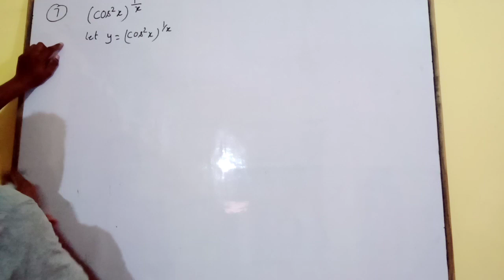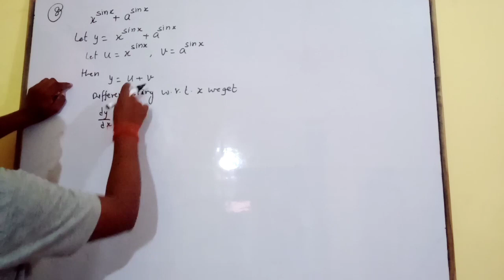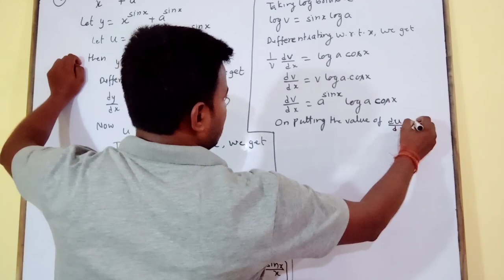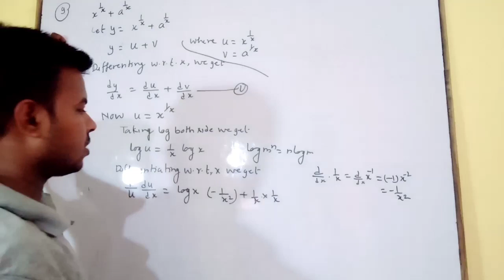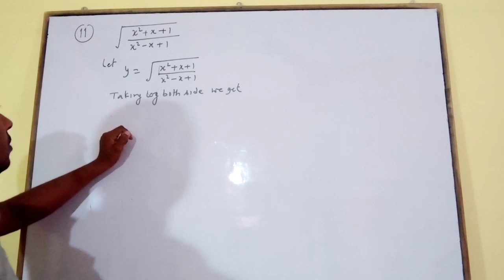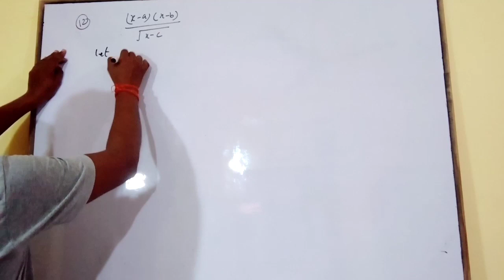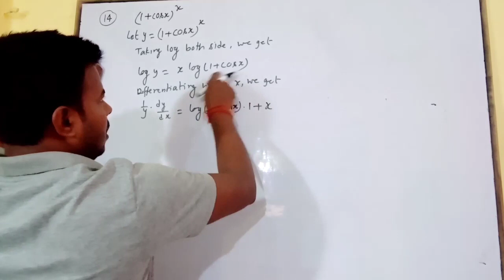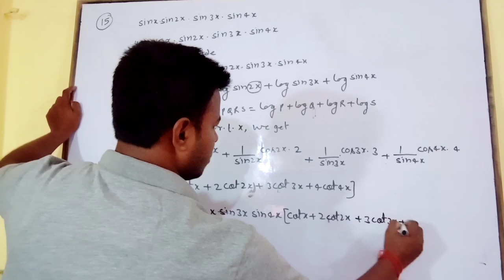Balaji publication Class-12th Math,Lesson-8,Differentiation of composite function,Ex-8.5,Q-6 to 15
Balaji publication class-12,Lesson-8,Nihit falano ka awakalan ,Ex-8.5,Q-6to 15 in very easy way by pawan sir,Class-12 ,Math by pawan sir balaji publication Math by pawan sir#Balaji publication Math by pawan sr